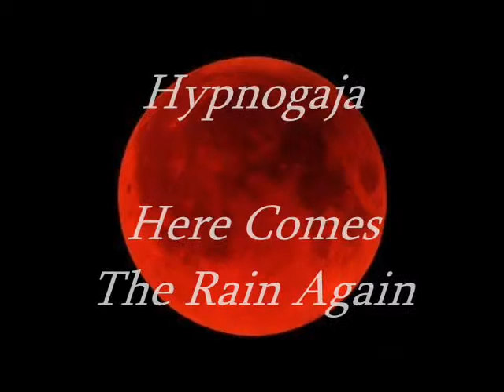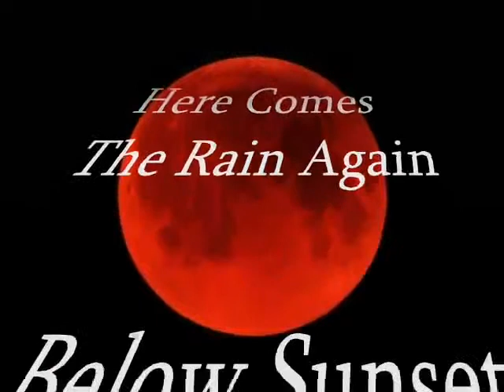Hypnogaja Here Comes The Rain Again